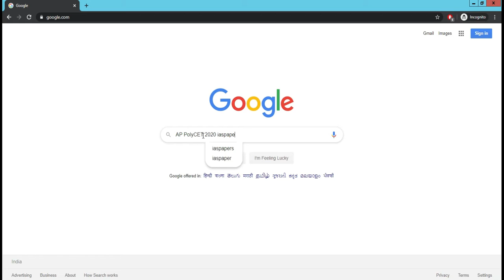AP PolyCET 2020 Important Dates (Announced) - Check Here Complete Schedule